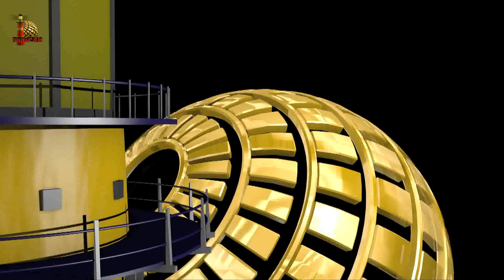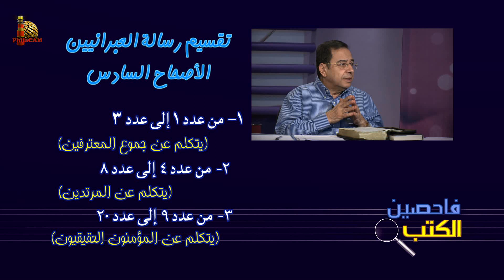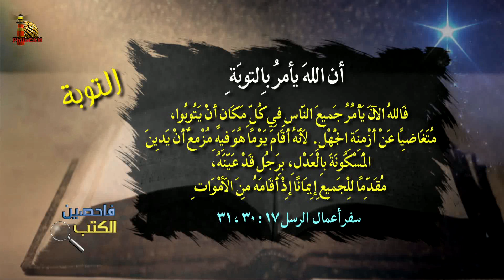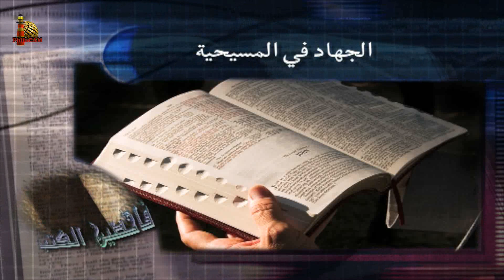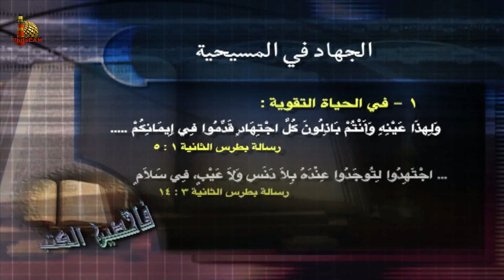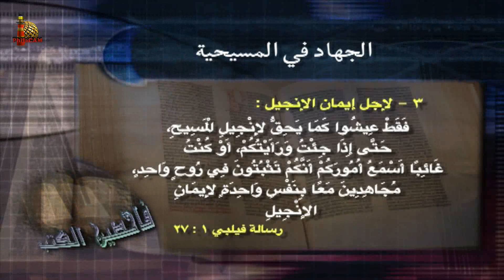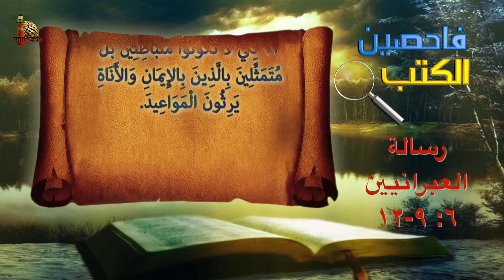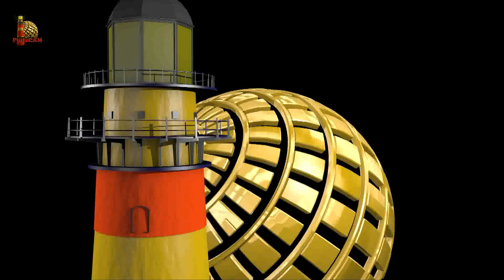برنامج فاحصين الكتب - الرسالة إلى العبرانيين - الأصحاح ٦: ١- ١٢ - الحلقة ١٢٨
يتناول البرنامج في هذه الحلقة الاصحاح السادس من رسالة العبرانيين
00:00 المقدمة
0:38 أقسام أصحاح ٦
4:46 قراءة في الرسالة إلى العبرانيين ٦: ١- ٣
5:25 بداءة   ...  وأركان، وثلاث ثنائيات
10:41 أحد أهداف رسالة العبرانيين: التقدم للأمام
13:01 مفهوم التوبة
15:02 قراءة في الرسالة إلى العبرانيين ٦: ٤- ٨
16:09 استنارة بدون الولادة من الله، من السهل أن تقود للارتداد
22:38 ضمانات تؤكد على أن المؤمن الحقيقي لا يضيع
24:31 مستحيل آن يهلك المؤمن، آقوال الكتاب عن هذا الحق
28:45 مفهوم وضع يهوذا الإسخريوطي
30:23 الجهاد في المسيحية
33:32 قراءة في الرسالة إلى العبرانيين ٦: ٩- ١٢
34:36 المعترفين شفاهًا، والمؤمنين الحقيقيين
37:44 تيقنا: من ثمارهم تعرفوهم
41:18 الخدمة المضحية، والاجتهاد والمثابرة نتيجة الخلاص